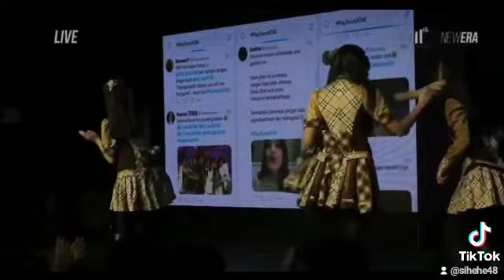Begini jadinya jika Ella JKT48 mengikuti Adel JKT48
Banyak video lucu member JKT48 lainnya